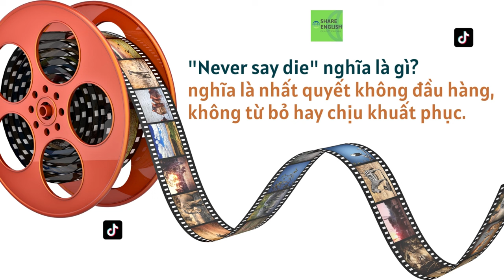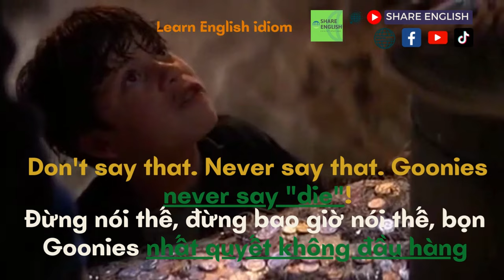Mỗi ngày học 1 câu tiếng anh qua các đoạn phim - Idiom: "never say die - never in my life"